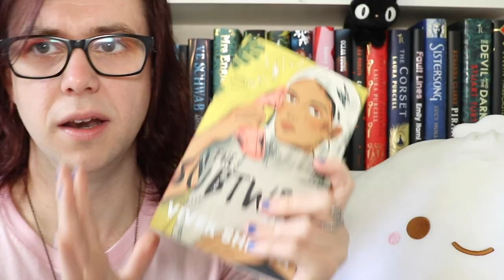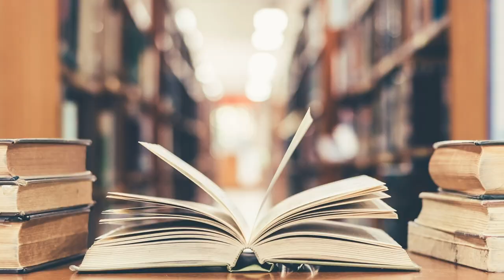How Vivek Shraya's Books Inspire Empathy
Let's talk about how Vivek Shraya's fiction (The Subtweet) and nonfiction )I'm Afraid of Men) inspires a unique kind of empathy in her readers.
0:00 Intro
2:55 I'm Afraid of Men
7:48 The Subtweet